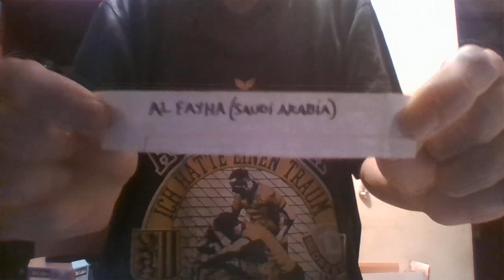AFC Champions League 2023-24 group stage simulation draw 4